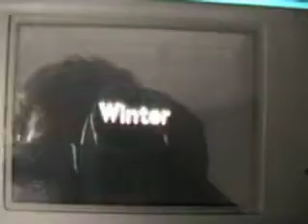Pokemon Black vs Jacobo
My first wifi battle upload, I won't be uploading for a while because my laptop spontaniously combusted.